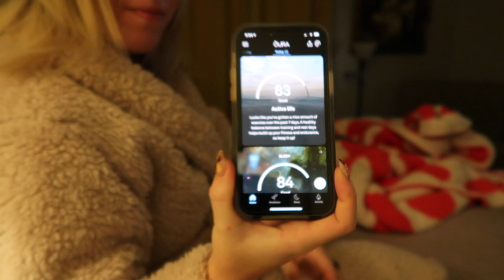ANTI-ANXIETY MORNING ROUTINE | How I start the day & prevent anxiety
My morning routine has changed so much over the years. But it hasn't really been until the last few months that I was able to create something that felt flexible enough for helping me prevent anxiety every day.

So today I'm talking you through the key points of my routine, how to deal with anxiety and get ahead of it as well as what I do when I need to adjust quickly.

Xoxo,

Savvy

READ THE LATEST ON THE BLOG:

What It's Like To Lose A Parent To Suicide -